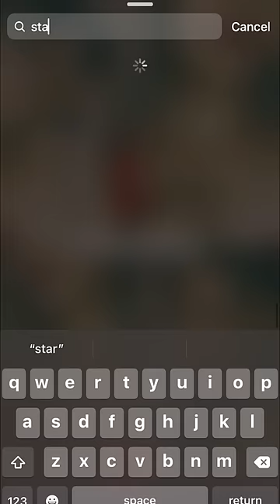Trending Instagram Story Idea In Saree✨| igstoryideas howto ashortaday | Santoshi Megharaj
Trending Instagram Story Idea In Saree✨